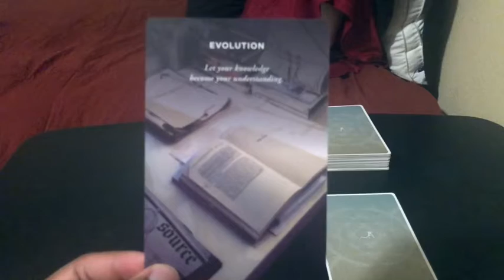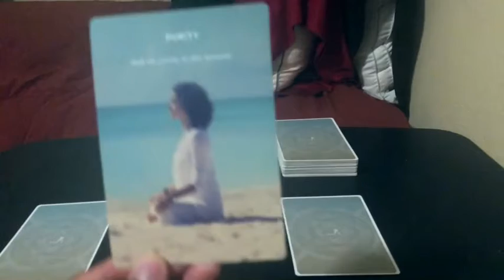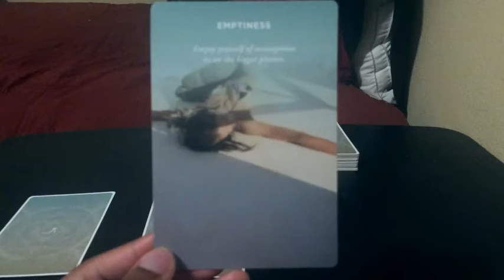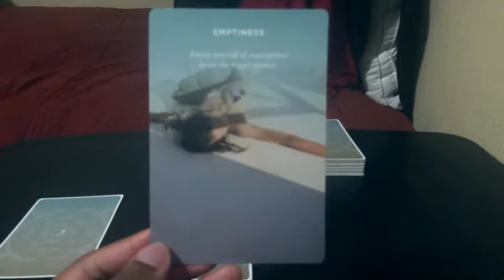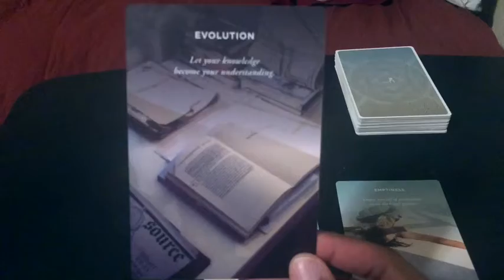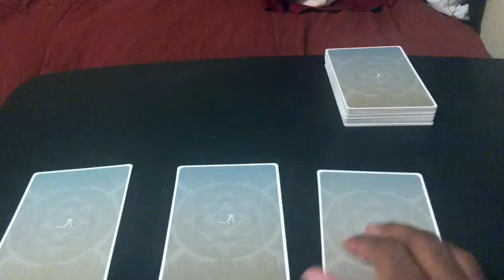Self Care Messages Of The Week Mini Reading ( Pick A Card Edition 🌎☮️☯️✨💕)